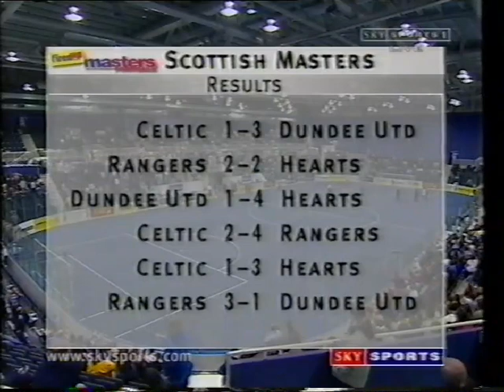July 2000 - Scottish Masters Dundee United v Rangers - Full Match